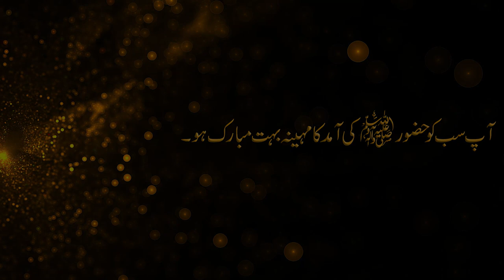Ya Sahib-Ul-Jamaal | Nabeel Haider | Naat 2023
Ya Sahib-Ul-Jamaal | Nabeel Haider | Naat

A Tribute to Sabri Brothers
Produced By Nabeel Haider.

Artist: Nabeel Haider
Director: Shah Bilal
Music Director: Nabeel Haider
Post Production: Muzamil Husnain